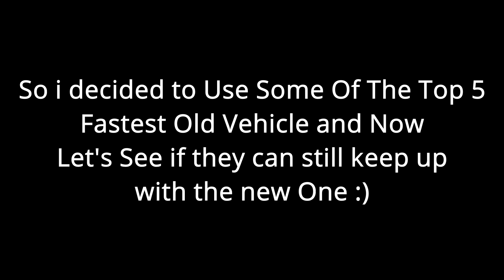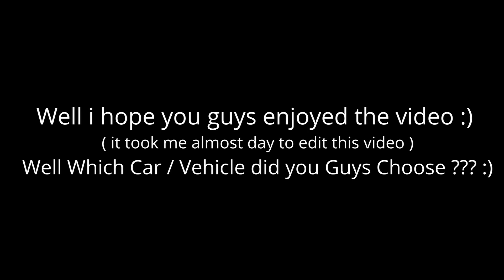Dude Theft Wars The New Top 5 Fastest Car In This Game !!! 🤔🤔🤔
in case if you guys were confused to how to get the new Update Remastered 3.0 beta here 😅😋😋check this video then :)

Correction : on 11:11 it's The Dragster Not The 3rd gen Lamborghini :)

Timestamps ⏲⏲⏲ :
00:00 - Intro
00:28 - The F1
02:15 - The Ramp Car
03:58 - The 2nd Gen Lamborghini
05:45 - The Monster Truck
07:32 - Bugatti Chiron
09:14 - The 3rd Gen Lamborghini
11:11 - The Dragster
12:55 - Final Results :)
13:43 - Outro